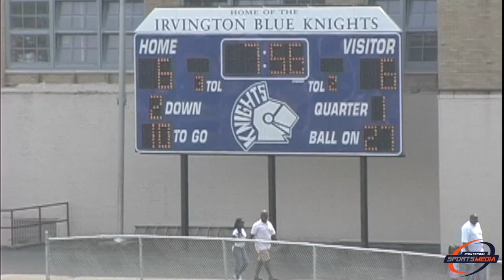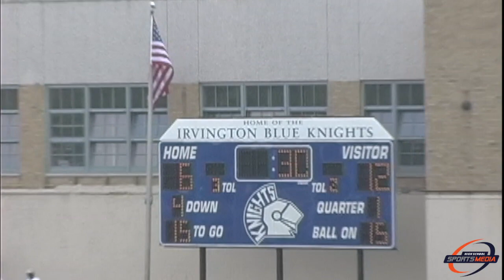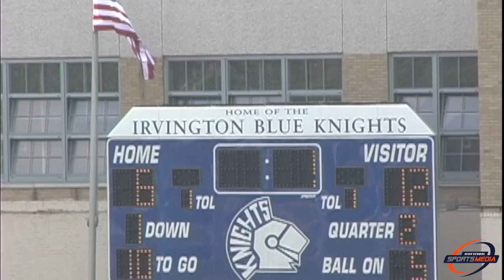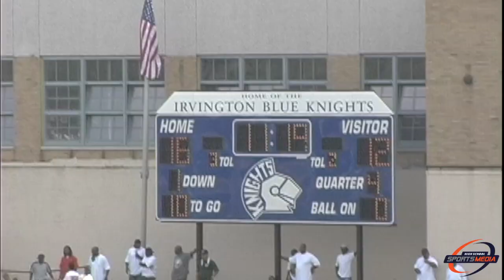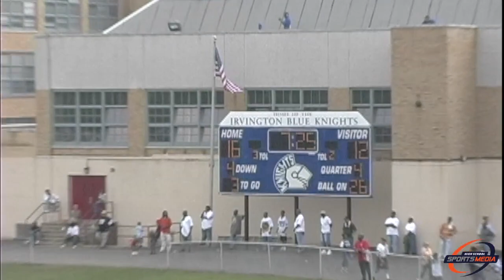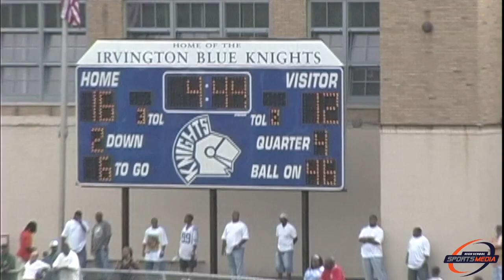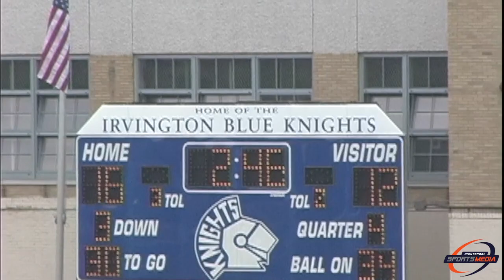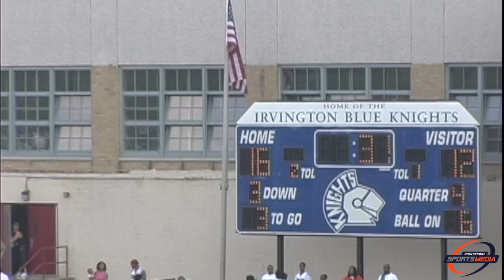Irvington vs Elizabeth (06-07) Full Game